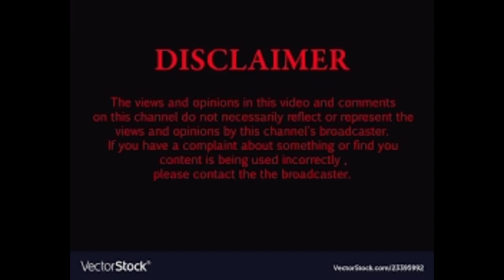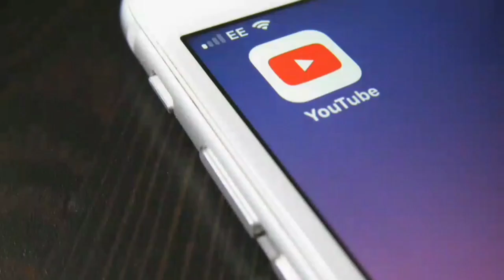Reacting To Fukru Video Against Arjyou | Fukru Roasted 2020 | Tit Tok Roasting | YouTube V/s Tit Tok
💶1000 subscribers Special giveaway കേറി വാ മച്ചാന്മാരെ സമ്മാനം നേടാം ഇതിനായി ഈ വീഡിയേ പൂർണമായി കാണുക സമ്മാനം ഉറപ്പ്
ഇതുപോലെ നിങ്ങളുടെ friends ഷെയർ ചെയ്യത് friends Invite  ചെയ്യുക അവസാന തിയ്യതി 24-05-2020 💥

ഈ  YouTube channelൽ നിങ്ങൾക്ക് ലഭിക്കുന്നത്
💻ComputerപരമായTipsഉം & 📱Mobileപരമായ Tipടഉം എന്നിവയും അതുപോലെ തന്നെ📰 Tech Newsകളും, 🎴Electric ഉപകരണങ്ങളുടെ Reviewയും, 📲Mobile accessories യുടെ 📦Unboxingമാണ് ഈ channel  ഉദ്ദേശിക്കുന്നത്
🔔Bell icon കാണാൻ സാധിക്കും അത് ✔on ചെയ്യുക Notification ALL കൊടുക്കുക
വീഡിയേയിൽ പറയുന്ന application Linkകൾ വീഡിയേക്ക് താഴെ Description boxൽ add ചെയ്യതിരിക്കും അതുപോലെ തന്നെ
comment Boxൽ pin ചെയ്യതിരിക്കും

page Like ചെയ്ത ശേഷം  followയിൽ  see first കൊടുക്കുക

🚫 CopyrightNotice
എന്റെ വീഡിയോ പലരുമായി എനിക്ക് കടപ്പാട് ഉണ്ട്
അതുപോലെ തന്നെ ഈ വ്യക്തികൾ ആവശ്യപ്പെട്ടാൽ വീഡിയോ ഡിലീറ്റ് ചെയ്യാനം ഞാൻ മാത്യസ്ഥനാണ്
The video copyright . If they want that I delete this video